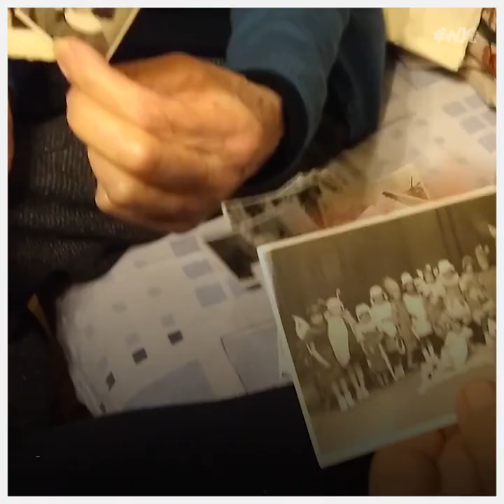How Bulgarians saved their Jewish neighbors during the Holocaust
In March 1943, the Jews of Bulgaria were sparred being deported to Nazi death camps because of the efforts of the Bulgarian Orthodox Church and ordinary citizens to save them.

Rika and Leon Levi were two of the 50,000 Bulgarian Jews who never boarded the trains to the camps. Several years ago they shared their stories with the WJC. Both have since passed away.